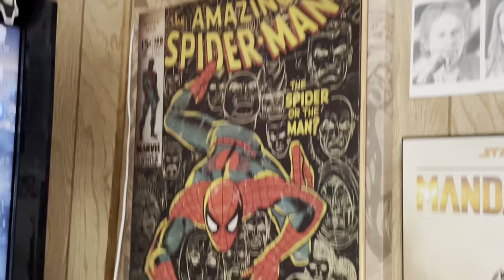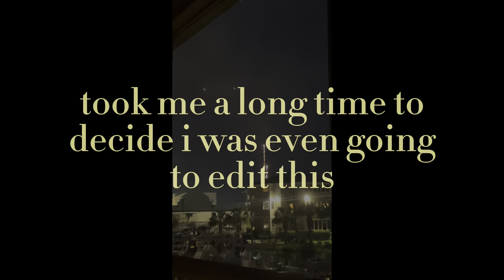Hello, YouTube.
Stick around and you never know what might happen...

Thank you for your time! I can only try to control you...

lol